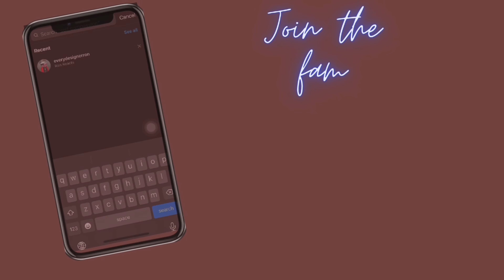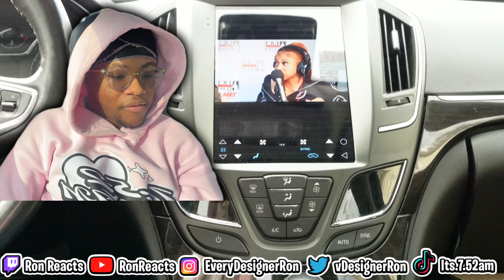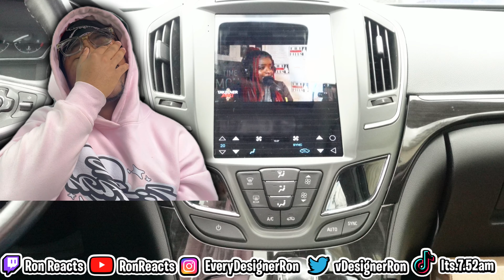Ron Reacts To 6ix Savagee vs Big Dejhha : Round 2 || Takeover Bars Battle League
Join Ron Reacts as he delves into the explosive Round 2 showdown between 6ix Savagee and Big Dejhha at the Takeover Bars Battle League! Brace yourself for a lyrical onslaught as these two heavyweights trade devastating bars, intricate wordplay, and jaw-dropping punchlines. Who will seize victory in this epic rap battle clash? Tune in to Ron Reacts to catch all the live reactions and dissect every moment of this intense matchup!